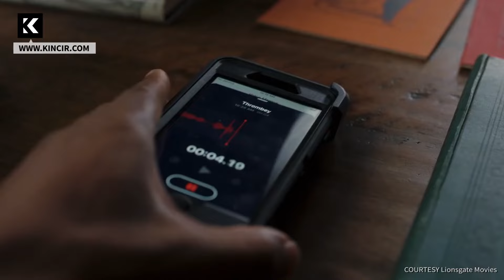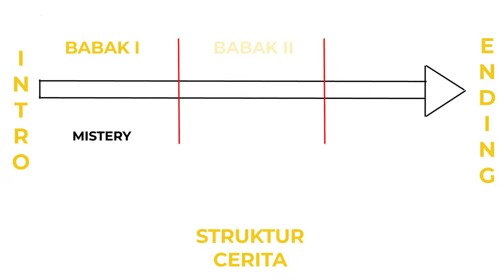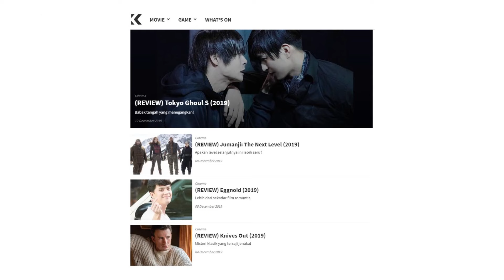Knives Out (2019) Menyembunyikan Twist Didepan Audience - Breakdown